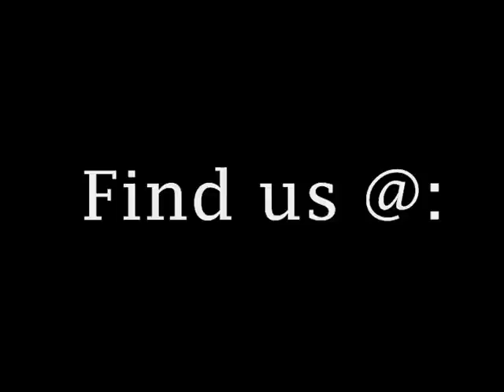Sinfiniti - Why Can't I (LiVE @ GPMCE)